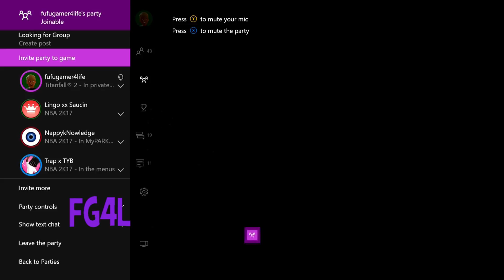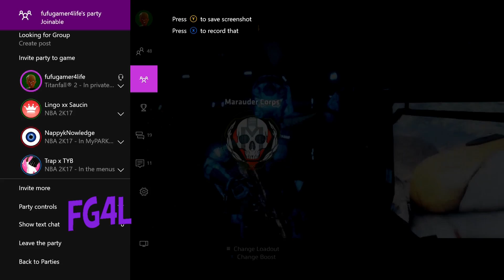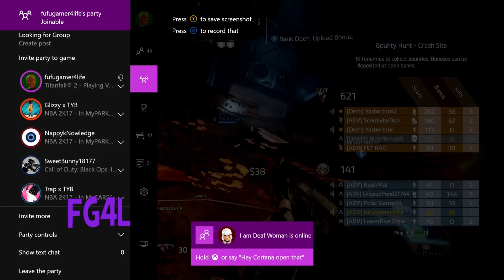play tital fall 2 online game play rost this kid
tital fall 2 online  wen nigga try talk shit in party if you enjoy dont for get to smash that sub button and like button and share for more great update

if u look  for the sever i do dont for get  to kik me and ask what my price are dont ask for free i sell banner intro gen account and modded account     kik i jamiebeach420